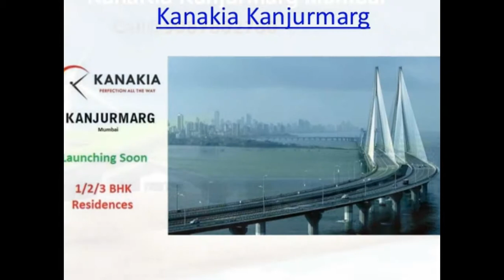Kanakia Zen World Kanjurmarg Call@9987862780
Kanakia Kanjurmarg is spread over an one of the best project with modern Class amenities  location of Kanjurmarg Mumbai, and Expected to have 1, 2 and 3 BHK apartments. Development one of the premium developments present in this part of the destination.